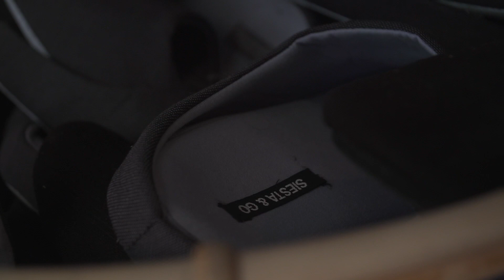The Associated Press - Spain's first nap bar opens in Madrid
For most workers, the idea of taking an afternoon siesta would be laughed off as an unrealistic dream. But a business in Spain’s capital is open offering people a space to lie down their head for short periods during the working day. And the health benefits are being touted too.